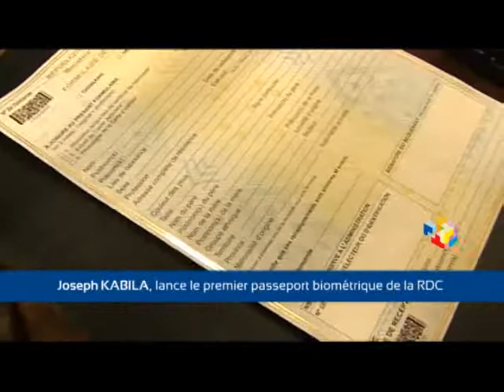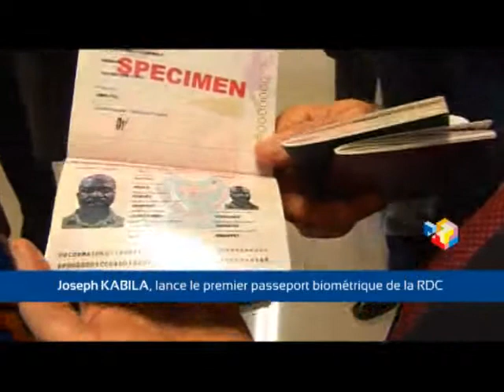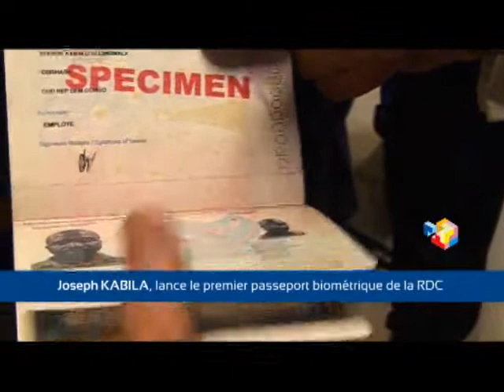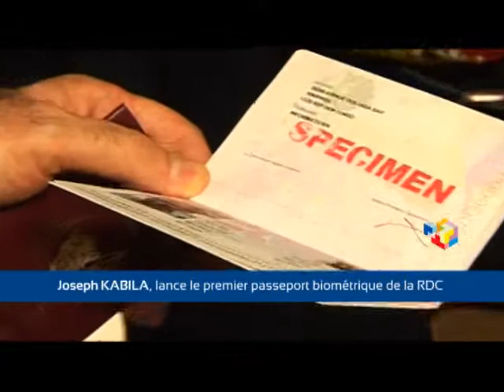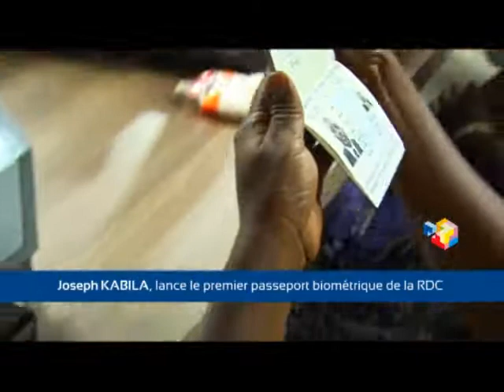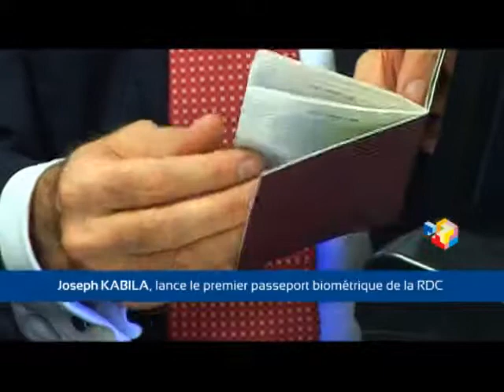Joseph Kabila lance le passeport biometrique